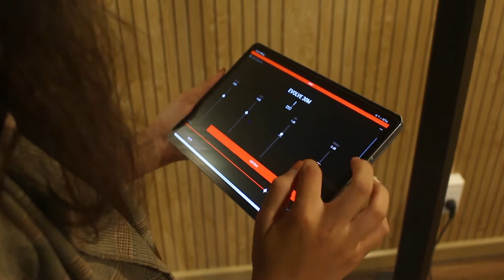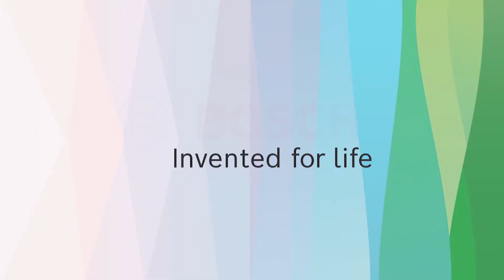Merry Christmas from Bosch Vietnam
CÙNG BOSCH HÒA MÌNH VÀO GIAI ĐIỆU GIÁNG SINH NGỌT NGÀO 🎶

Vậy là một mùa Giáng Sinh nữa lại về, bạn đã chuẩn bị những gì để tận hưởng những ngày lễ hội rộn ràng và một năm mới sắp đến? Còn Bosch thì luôn sẵn sàng mang đến cho bạn nhiều điều bất ngờ.
Hãy cùng những người thân yêu của mình thưởng thức những giai điệu ngọt ngào của hàng loạt ca khúc Giáng Sinh bất hủ được trình bày bởi các anh chàng, cô nàng của Bosch cùng người trợ thủ đắc lực Evovle 30M!